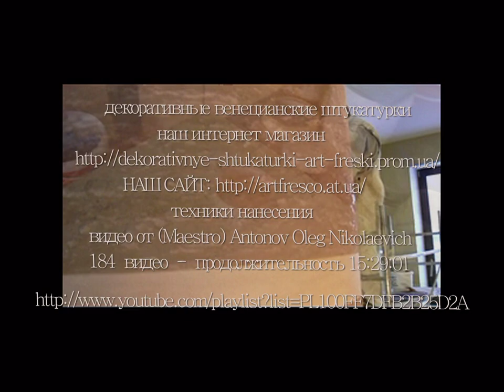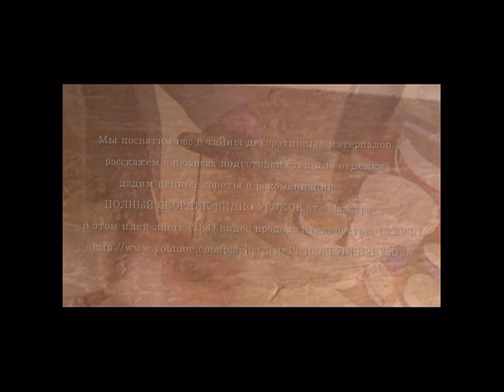Мастер классы ВЕНЕЦИАНСКАЯ штукатурка ДЕКОРАТИВНАЯ фреска DECORATIVE APPLICATION Best Masters